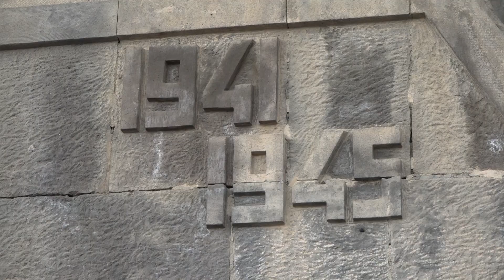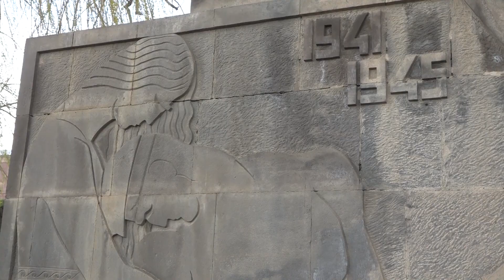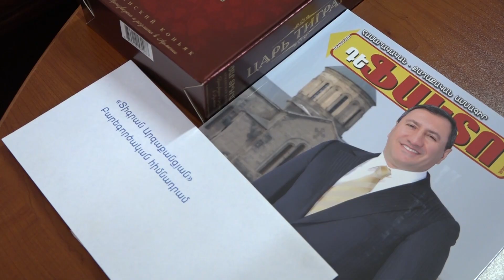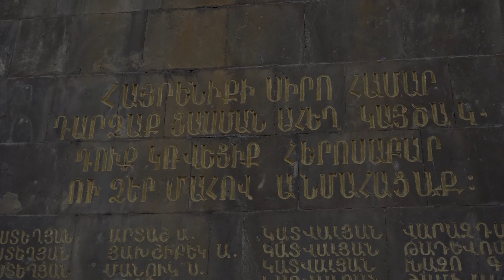Վ. Գրիգորյանն այցելել և նվերներ է հանձնել Գավառի տարածաշրջանի վետերաններին